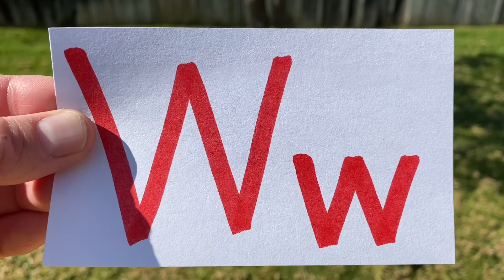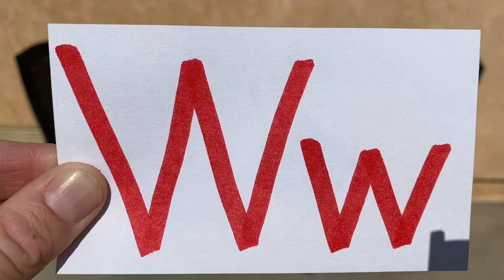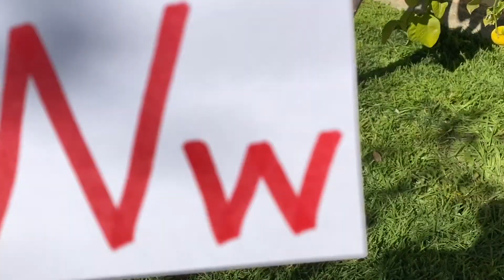Professor Ginger and the Letter Ww